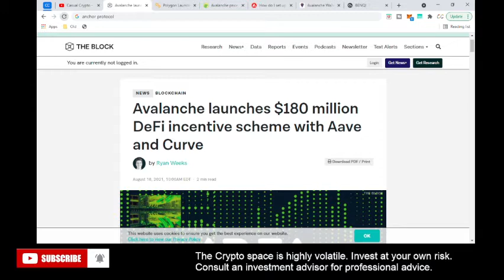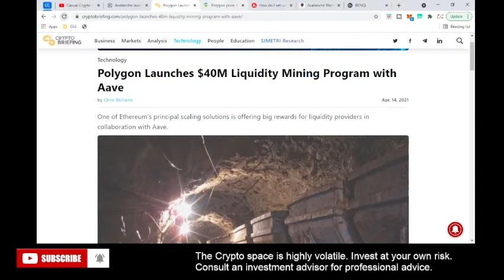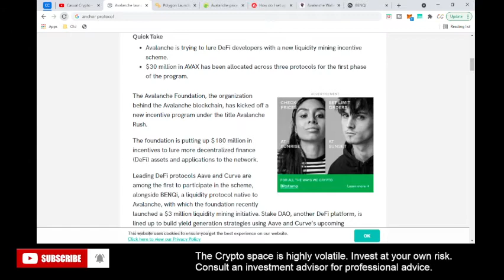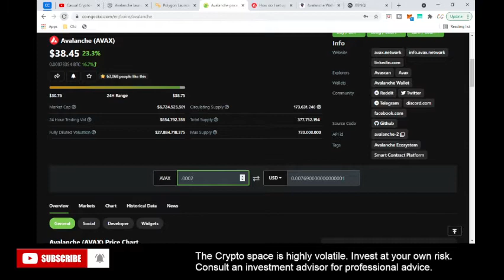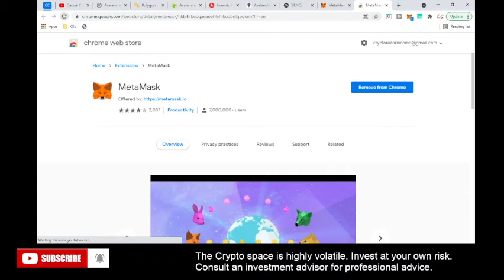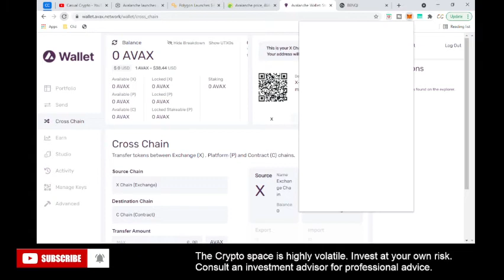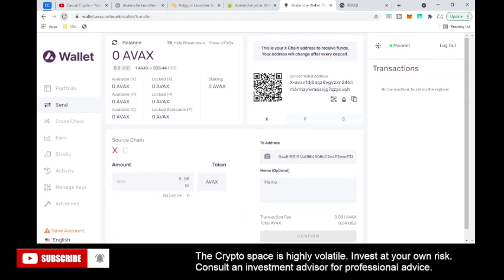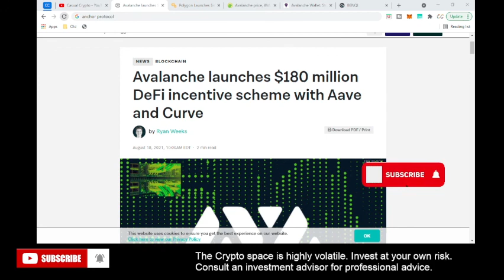How to Set up Avalanche on Metamask (AVAX in 10 minutes)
A quick step by step guide on how to get started on Avalanche and what's so special about the Avalanche ecosystem.

0:00 - Intro
0:33 - AVAX's 180M defi opportunity
2:00 - How high Avax will go (based on MATIC's reward injection)
3:25 - setting up wallet on Avalanche
7:20 - Metamask
11:00 - Benqi (Get paid to borrow loans)

Links:
-Metamask.io